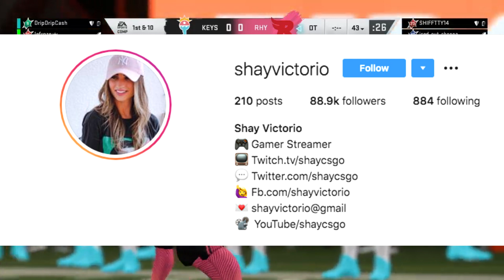FORMER CS:GO PRO PLAYER ARRESTED!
Hey guys today i'll be talking about a former pro CS:GO player who was arrested!

** Do Not Own Rights to Any Song **

Thank you so much for taking time out of your day to do this it really means a lot to us !